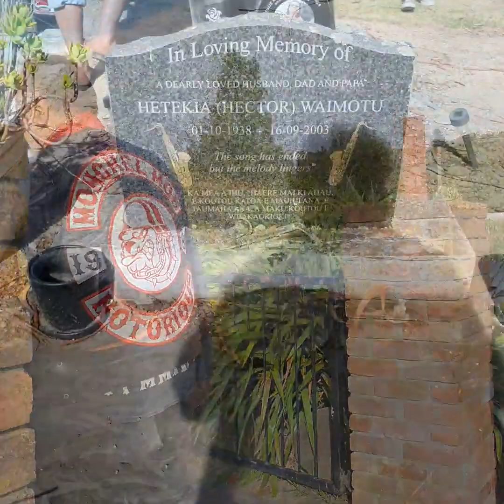COEY EAST: Nox Dogg Gisborne funeral Tribute video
Yesterday, We were gathered once again, to farewell and pay respect to another fallen Soldier of the Mighty Mongrel Mob...

NOX DOGG GISBORNE, A Mighty Member of the MONGREL MOB GISBORNE Chapter...
Nox Dogg was laid to rest in the Mighty East Coast settlement of Hiruharama Ruatoria, on the 25th of Feb...

He will be missed by many and remembered by All...

SFH NOX DOGG GISBORNE, YOU WERE ALWAYS KIND TO ME MONGREL, AND THAT IS HOW I WILL REMEMBER YOU!

M is for the 13th letter in the alphabet